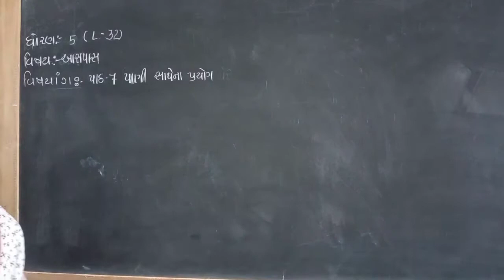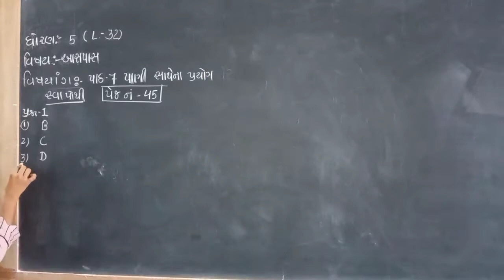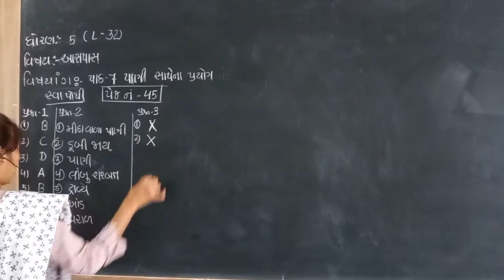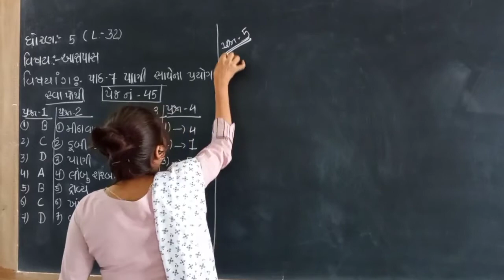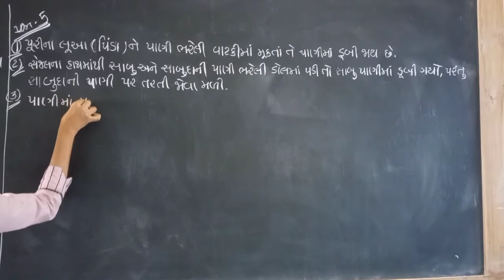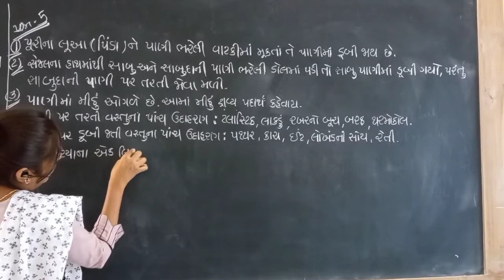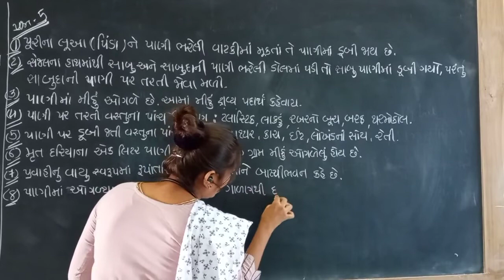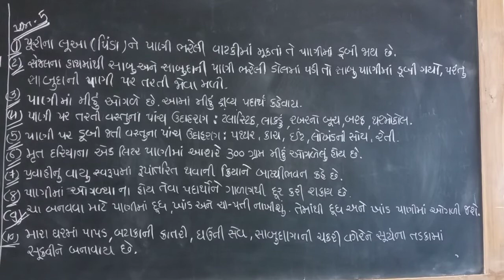ધોરણ-૫ વિષય- આસપાસ